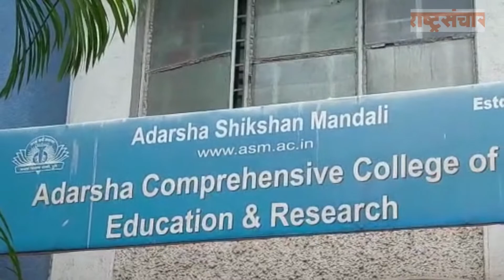शाळेचा पहिला दिवस, चिमुकल्यांची खास उत्तर! First day of school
नवीन शैक्षणिक वर्ष सोमवारपासून सुरू झाले असले तरी शहरातील प्रत्यक्ष शाळांची घंटा आज (दि. 15 जून) वाजली आहे. पुणे शहरातील प्राथमिक शाळेच्या पहिल्याच दिवशी विद्यार्थ्यांचे मोठ्या उत्साहात चॉकलेट्स आणि गुलाब पुष्प देऊन स्वागत करण्यात आले.

कोरोनाच्या पार्श्वभूमीवर मागील दोन वर्षे ऑनलाइन पद्धतीने शाळा सुरू होती. पण, यंदाच्या या नव्या शैक्षणिक वर्षात कोरोनाच प्रादुर्भाव कमी झाल्याने ऑफलाइन पद्धतीने शाळा सुरू झाली आहे. पुण्यातील राजीव गांधी ई - लर्निग स्कूलमध्ये शाळेच्या पहिल्याच दिवशी विदुषकाचा प्रयोग करुन विद्यार्थ्यांचे स्वागत करण्यात आले तसेच त्यांना यावेळी गुलाब पुष्प, चॉकलेट्सही देण्यात आले.